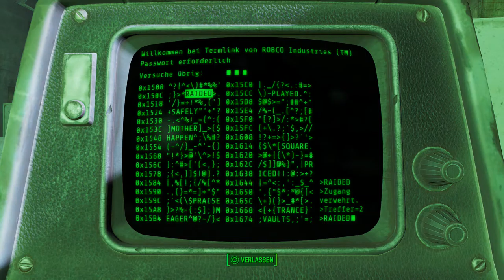Let's Play Fallout 4(Überleben)[Deutsch,Blind]Ep.110 - Die Galleria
Da meint man das kein Ort die Irrenanstalt topen kann...

Fallout 4
Genre: RPG / Ego-Shooter

Sprache:Deutsche Sprachausgabe,Deutsche Untertitel und Kommentare
Blind: Ja
Schwierigkeitsgrad: Überleben
Sonstiges: /

Vault 111.